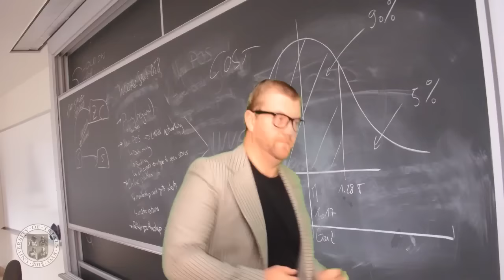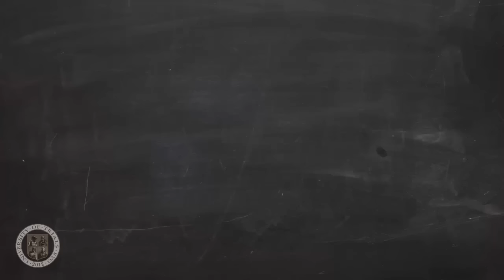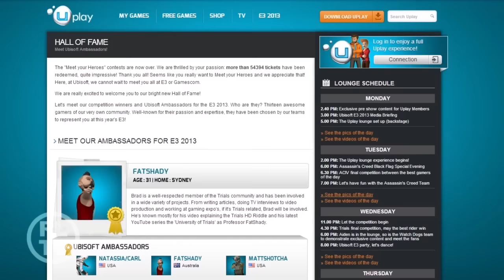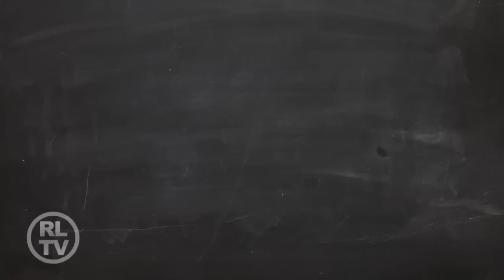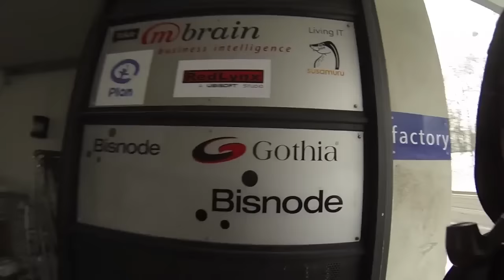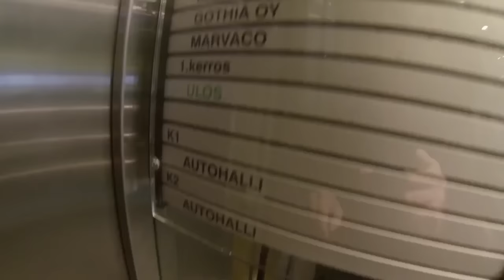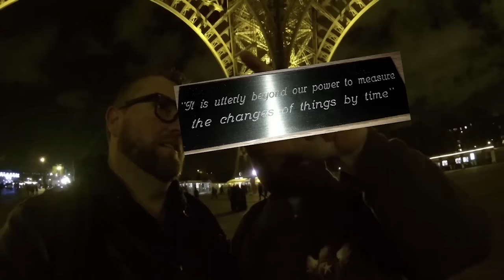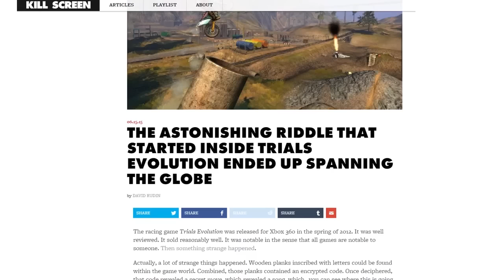1 MILLION VIEWS - The History of the University of Trials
For those who may have missed some of this, I thought i'd take the opportunity of this milestone to recap what the channel has been up to these past 3 years.

Thanks to everyone for the feedback and participation and look forward to many more videos!